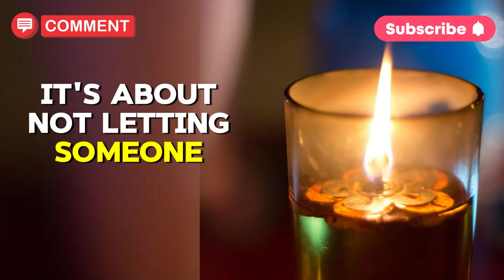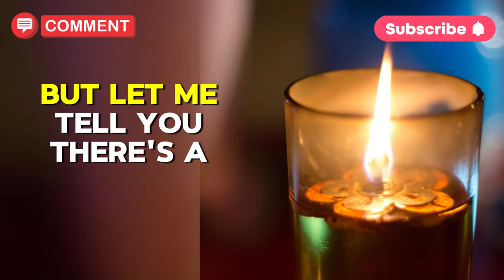11 Mind Tricks Bad Boys Use to Instantly Attract Girls | Secret Dating Tips Revealed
11 Mind Tricks Bad Boys Use to Instantly Attract Girls | Secret Dating Tips Revealed

**Description:**
Unlock the secrets that bad boys use to captivate and attract women effortlessly! In this video, we reveal 11 powerful mind tricks that instantly make girls fall for them. Discover the psychological tactics and dating tips that give bad boys their irresistible charm. Learn how to boost your confidence, create attraction, and build deeper connections with these expert strategies. Don't miss out on these secret tips that can transform your dating life and make you the man every woman desires!

1. Bad boy attraction tips
2. Mind tricks to attract girls
3. Secret dating tips
4. Psychological attraction techniques
5. Confidence in dating
6. Irresistible charm secrets
7. How to attract women
8. Dating strategies for men
9. Captivating women's attention
10. Building deeper connections
11. Seduction tactics
12. Bad boy charm
13. Dating advice for men
14. Understanding female psychology
15. Boosting dating confidence
16. Secrets to dating success
17. Irresistible dating tips
18. Making women fall for you
19. Attracting women effortlessly
20. Expert dating techniques

1.
2.
3.
4.
5.
6.
7.
8.
9.
10.
11.
12.
13.
14.
15.
16.
17.
18.
19.
20.